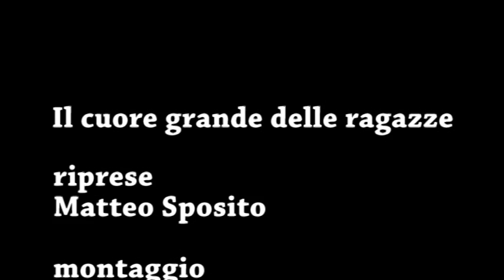ANDREA RONCATO - intervista (Il cuore grande delle ragazze)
ANDREA RONCATO - Intervista di Marialuisa Di Simone per RB Casting, in occasione della presentazione del film "Il cuore grande delle ragazze" al Festival Internazionale del Film di Roma 2011.
Regia di Pupi Avati.
Nel cast: Cesare Cremonini, Micaela Ramazzotti, Gianni Cavina, Andrea Roncato, Erica Blanc, Manuela Morabito, Gisella Sofio, Marcello Caroli, Sara Pastore, Massimo Bonetti.
Roma, Auditorium Parco della Musica, novembre 2011.